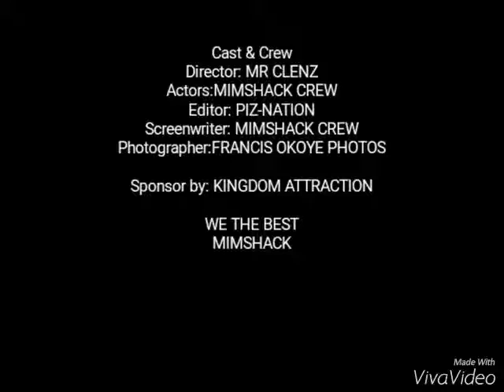Mimshack crew performing @ International Praise Chapel Yola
Mimshack crew performs Mim_praise @praise chapel yola